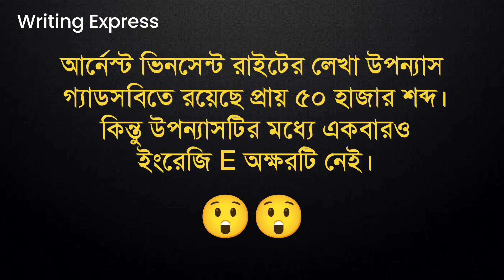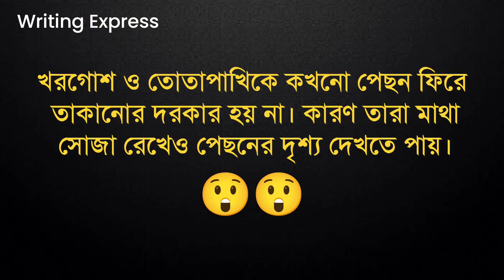১০টি আশ্চর্যজনক তথ্য || কোন প্রাণীর জিহবা হাতির চেয়েও বড়?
১০টি আশ্চর্যজনক তথ্য || কোন প্রাণীর জিহবা হাতির চেয়েও বড়?

সাধারণ জ্ঞান,সাম্প্রতিক সাধারণ জ্ঞান,বাংলাদেশ বিষয়াবলী সাধারণ জ্ঞান,সাম্প্রতিক সাধারন জ্ঞান,সাম্প্রতিক সাধারণ জ্ঞান ২০২৩,সাধারণ জ্ঞান প্রশ্ন ও উত্তর,সাধারণ জ্ঞান বাংলাদেশ বিষয়াবলী,সাধারণ জ্ঞান কুইজ,সাধারণ জ্ঞান আন্তর্জাতিক বিষয়াবলী,সাম্প্রতিক সাধারণ জ্ঞান mcq,সাম্প্রতিক সাধারণ জ্ঞান ২০২৩ বাংলাদেশ,বাংলাদেশ বিষয়াবলী সাধারণ জ্ঞান বিসিএস,সাধারণ জ্ঞান উত্তর,বাংলাদেশ সাধারণ জ্ঞান,সাধারণ জ্ঞান বাংলাদেশ,সাধারণ জ্ঞান প্রস্তুতি।